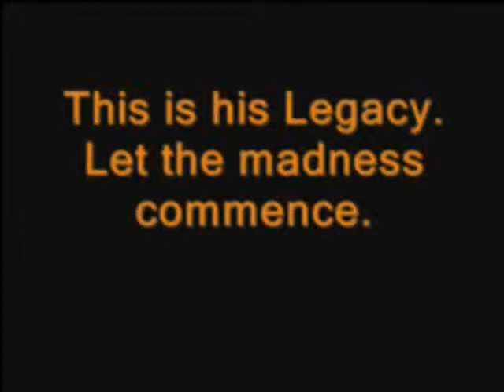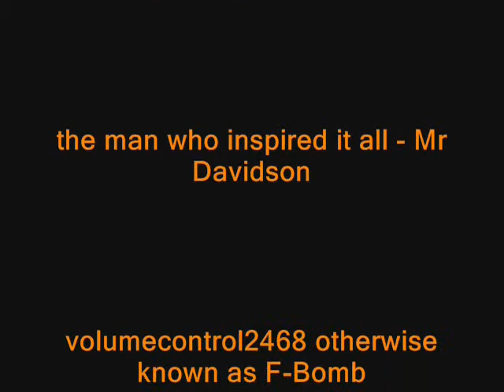The Davidson Chronicles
This is a short video about a f g maniac. He attempts the most insane jumps, showing no fear. His efforts must be recognised as absolutely insane but magnificant. Prepare to be shocked at his outrageous crashes.

The footage shows myself and the nutcase at Deuchny Woods, Kinnoull Hill on the outskirts of Perth. We started on smaller dirt jumps and gradually moved on to bigger and better things. But some jumps were just too big for my liking. But nothing is too big for this man. He is unbreakable. Enjoy.

2020 Edit: Looking back this is quite cringeworthy, but we were only about 16 years old. Good times. I actually think this might be the oldest footage of “Deuchny Bike Park” on YouTube - before the Forest Commission came in and changed the place with tarmac and by dismantling the jumps made by local bikers. FC ruined it IMO.